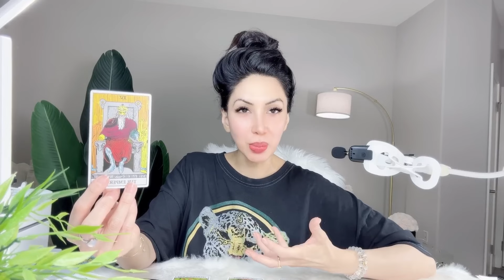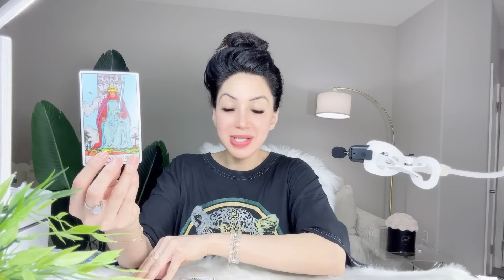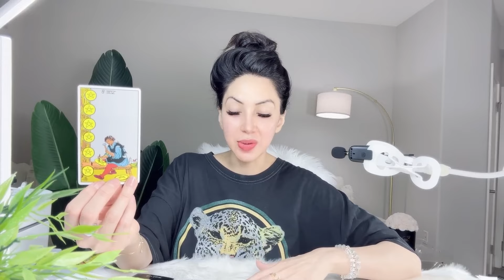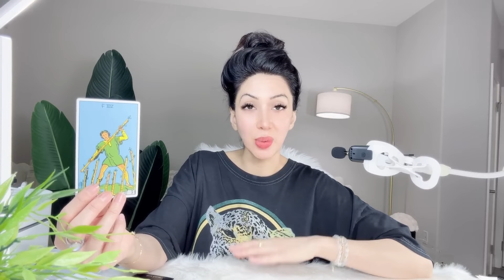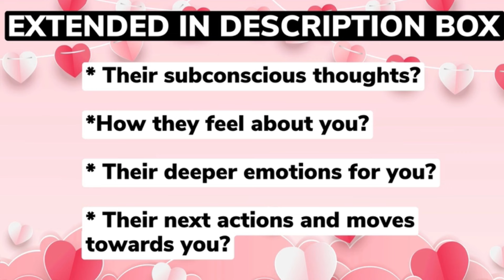😍GEMINI😍OMG! YOU HAVE NO IDEA HOW THIS ENDS! THIS WILL SHOCK YOU TO THE CORE!😱APRIL 11-18😱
10 Minutes for $10, & an additional 3 Minutes free! Phone calls use code 26489

⭐️ These timeless messages have no specific dates, if the message resonates with you, then this APRIL be the message for you at this given moment.

⭐️APRIL 2024 Monthly Readings Schedule ⭐️

🔥 Leo, Aries, Sagittarius: Thursday 1/2
💨 Libra, Gemini, Aquarius: Friday 2/2
💧 Pisces, Scorpio, Cancer: Saturday 3/2
🌳 Virgo, Taurus, Capricorn: Sunday 4/2

⭐️APRIL 2024 BLESSINGS Readings Schedule ⭐️

🔥 Leo, Aries, Sagittarius: Thursday 15/2
💨 Libra, Gemini, Aquarius: Friday 16/2
💧 Pisces, Scorpio, Cancer: Saturday 17/2
🌳 Virgo, Taurus, Capricorn: Sunday 18/2

Musician: iksonofficial